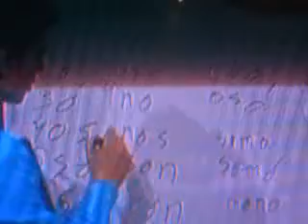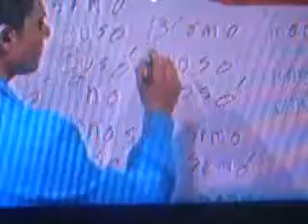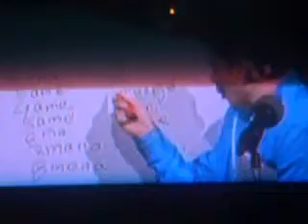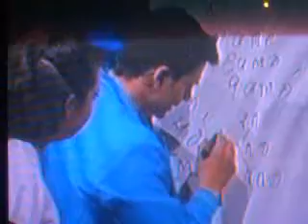CACHI CACHI PORRA CECyT 14 - PALABRERÍAS -18-FEB-12.flv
LA FINAL DE LA CACHI-CACHI PORRA TEMPORADA 2011, SE ENFRENTARON LOS CECyT 13 Y 14